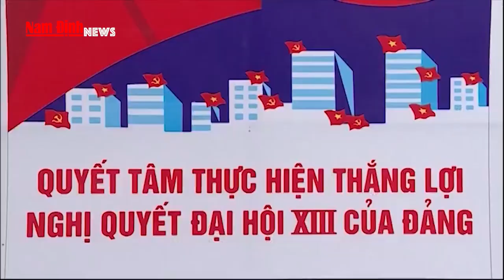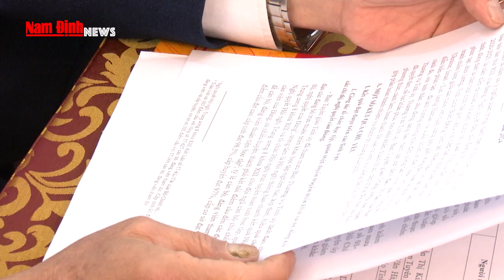Ban Tuyên giáo Tỉnh ủy triển khai nhiệm vụ năm 2024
Năm 2023, toàn ngành Tuyên giáo đã chủ động, tích cực tham mưu giúp cấp uỷ lãnh đạo, chỉ đạo triển khai toàn diện, đồng bộ các lĩnh vực công tác. Trong đó, đã tham mưu giúp Ban TVTU chỉ đạo, thực hiện hiệu quả Kết luận số 01-KL/TW, Chỉ thị số 05-CT/TW của Bộ Chính trị; tổ chức thành công chuỗi các hoạt động, sự kiện nhân kỷ niệm 60 năm Ngày Bác Hồ về thăm Đảng bộ và Nhân dân tỉnh Nam Định